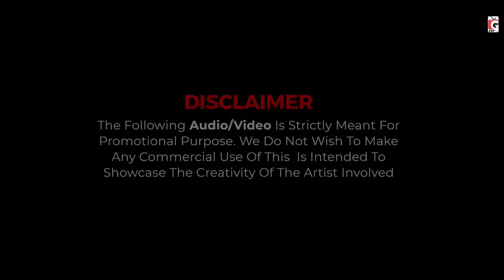Broken Valentine Mashup 2022 _ Valentines_ Day Mashup For Singles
love song
New whatsapp status
Status time
Whatsapp status
motivation videos
Whatsup status
#30 second status
Status time
video
Video short
Mini video
Love status
Sad status
Status for girls
Status for boy
Masti video
Liked video
Comedy video
Status zone
status for u
status for you
Status adda
30s status time
Status video
Sad video
Love video
Funny video
Hero video
English song video
#❤ status
romantic status
heart touching songs status